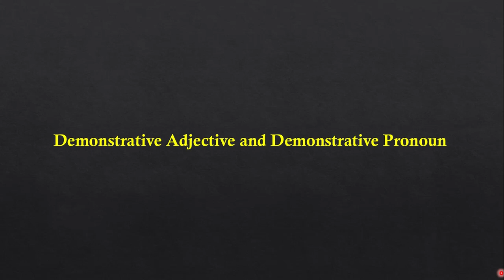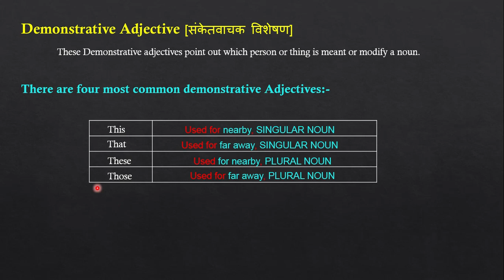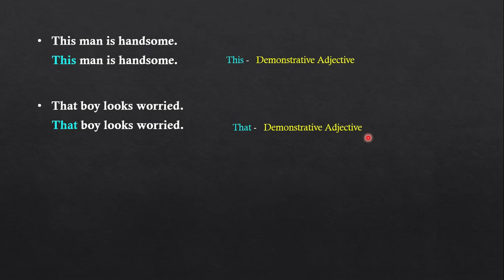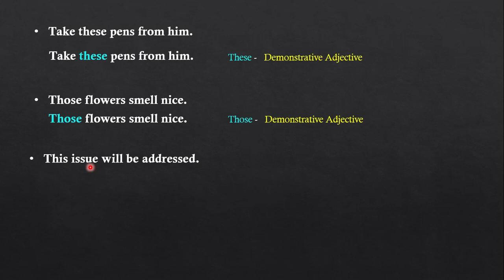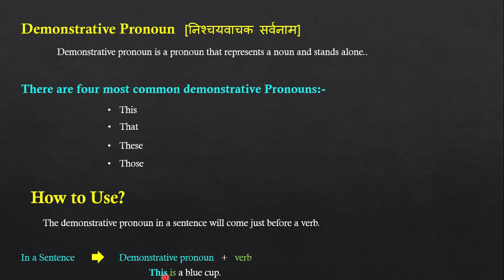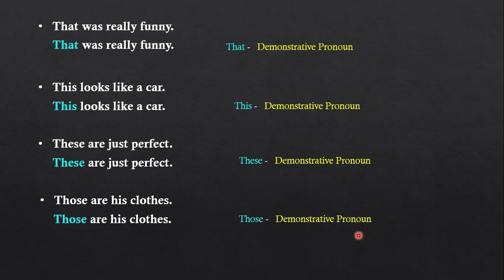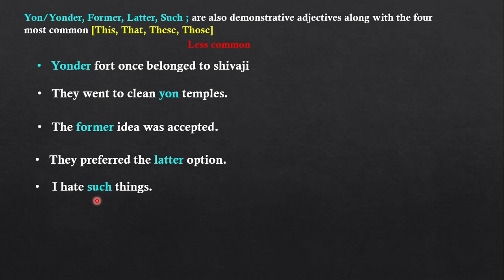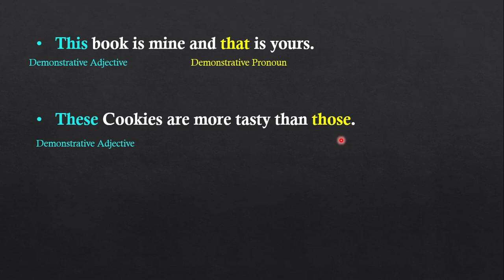Demonstrative Adjectives & Pronouns | Use of This, That, These Those | E4 English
In this video, you will learn Demonstrative Adjectives and Pronouns. Also,you will learn the correct use of the four common words - [This, That, These, Those] as both demonstrative adjectives and demonstrative pronouns, with best examples.The topic is very well explained with Examples in hindi by Vaani.